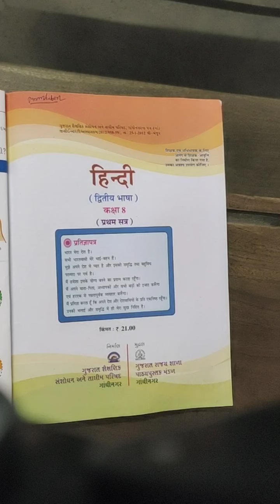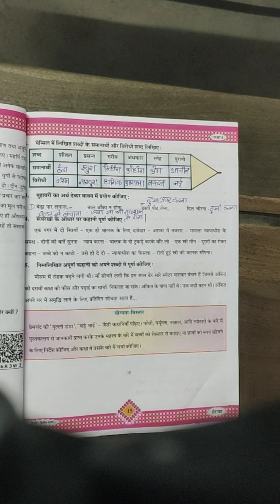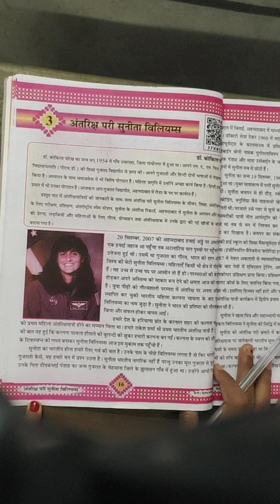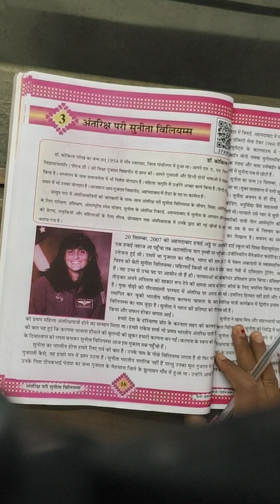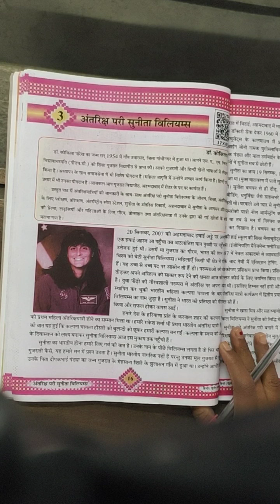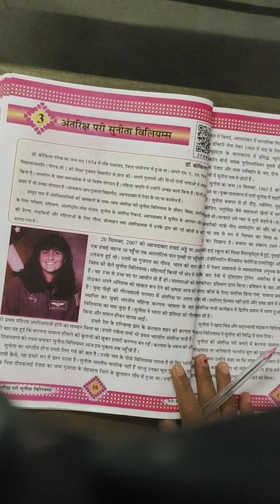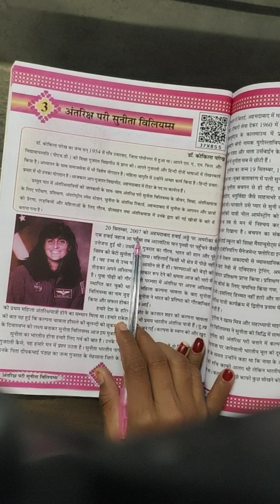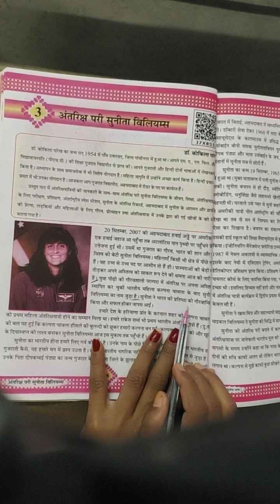STD 8 HINDI PART 1